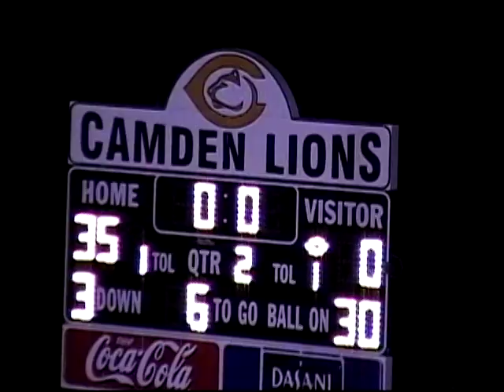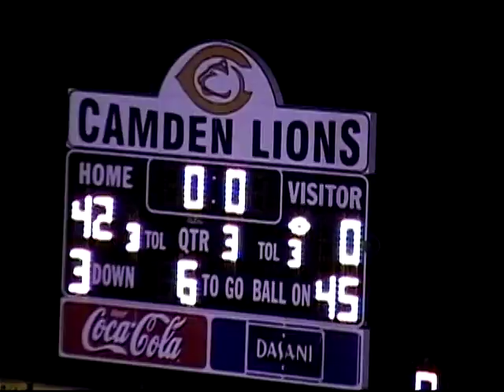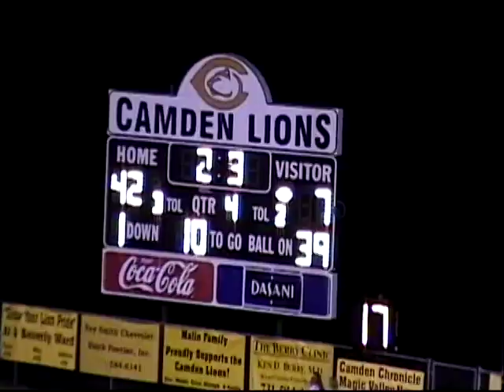2008 - Game 7 - Camden vs Houston Co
Camden 42, Houston Co 7
Thursday, October 9, 2008
Historic Wright Field